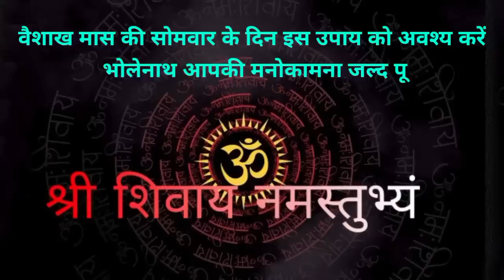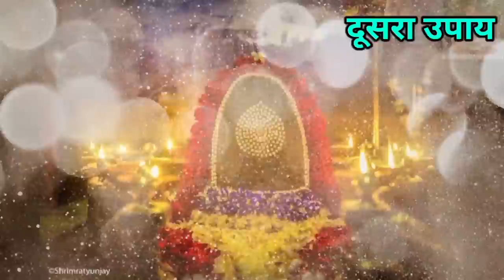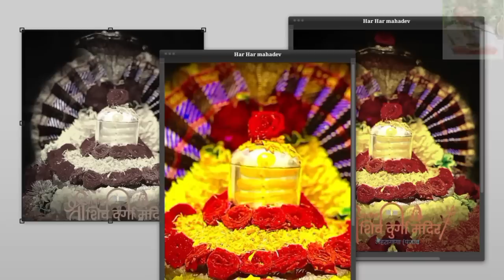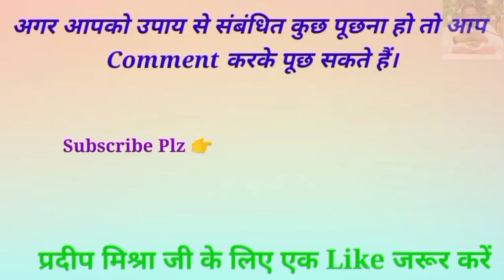वैशाख मास मनोकामना पूर्ति उपाय आपका कोई मनोकामना पूर्ण नही हुआ है तो यह उपाय करे - Pradeep ji mishra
Vaishakh manokamna purti upay || agar aapka koi manokamna purn nahin hua hai tab yah upay karna

1. This video has no negative impact on the original works  [It would actually be positive for them]
2. This video is also for teaching purposes.
3. lt is not transformative in nature.
 4. only used bits and pieces of videos to get the point across where necessary.